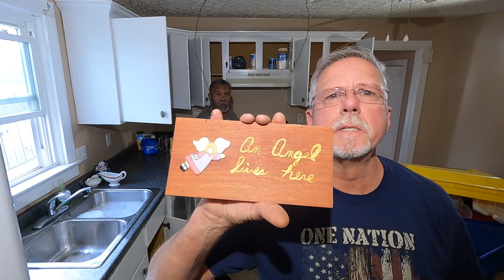Questioning why am I doing this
These situations are hard to take.